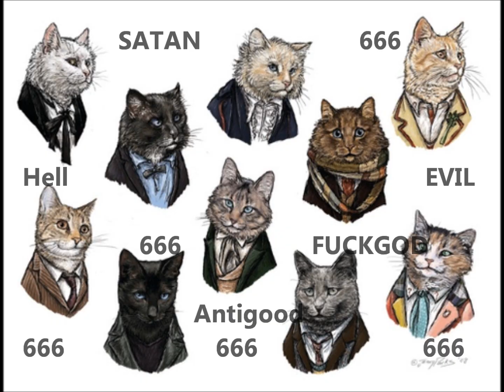King Baal Radio Episode 8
How does it feel to fuck me, mom?

Cryptopsy

Parabstruse

Suffocation

Wolfsschrei

Origin

Plasmoptysis

Sun 0)))/Boris

Hideous Mangleus

Celtic Frost

LGP - Hail Satan